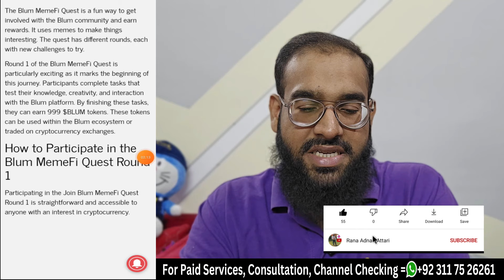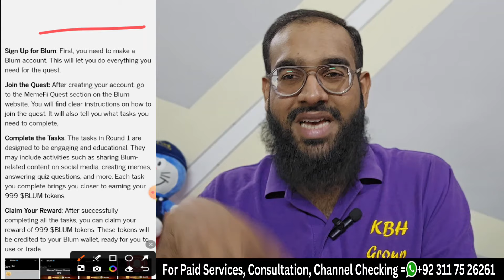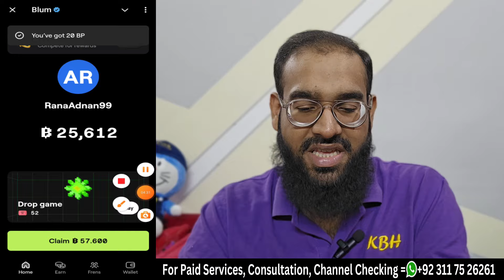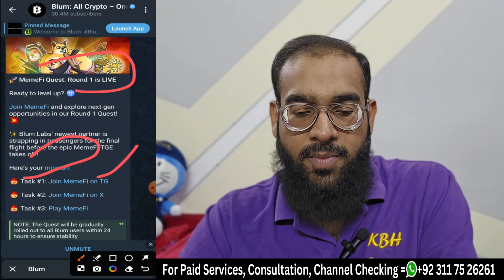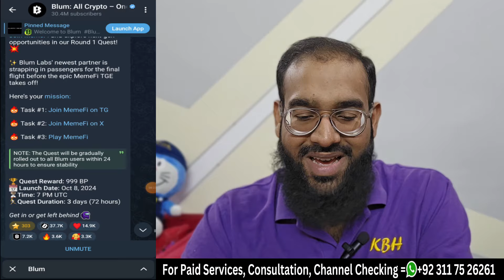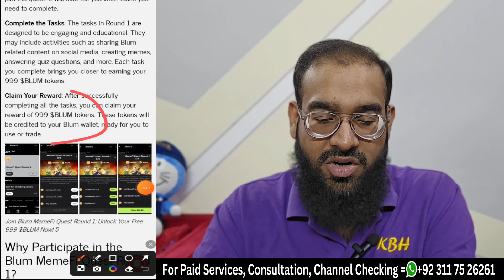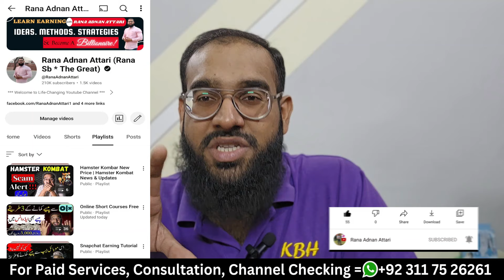Get 999 $Token Bonus from Blum 🔥|| Blum Biggest Reward || Blum Price Prediction || Rana sb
In this video, I'll tell you How to Get 999 $Token Bonus from Blum. This is the complete Blum Airdrop update about Blum Price Prediction.